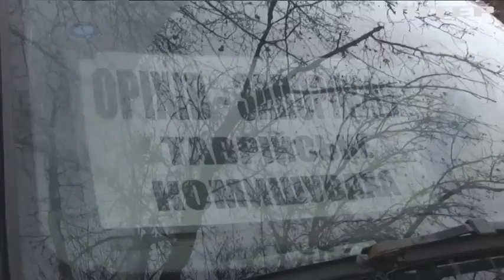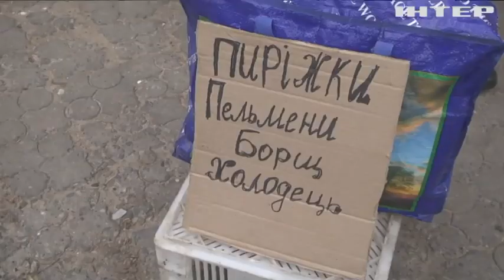10 місяців рашисти знищують Оріхів артилерійськими обстрілами